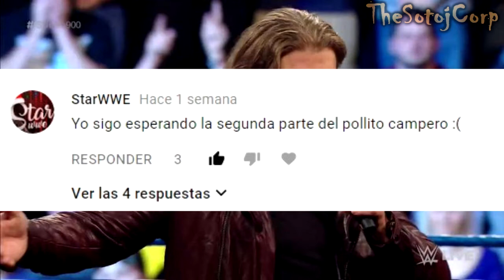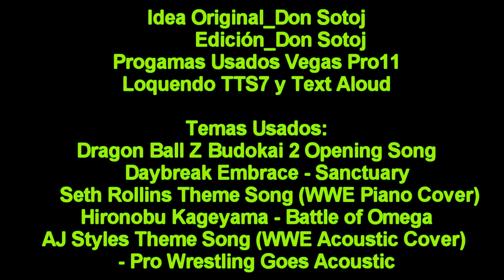Royal Rumble Femenino 2018 | Opinión Loquendo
Guión:
Genral Sotoj

Edición:
Genral Sotoj